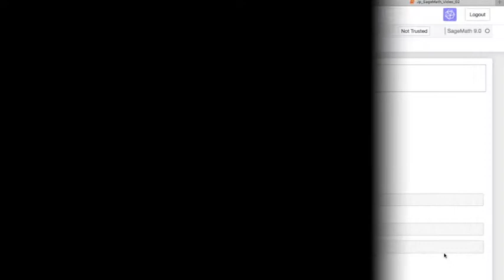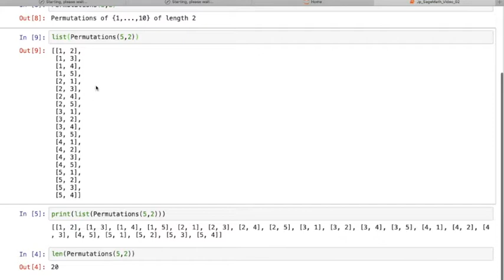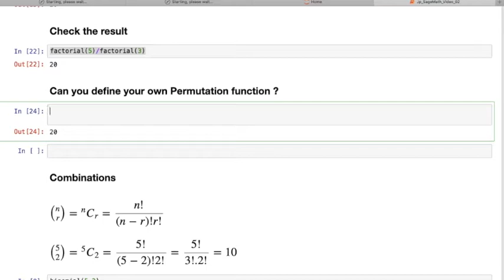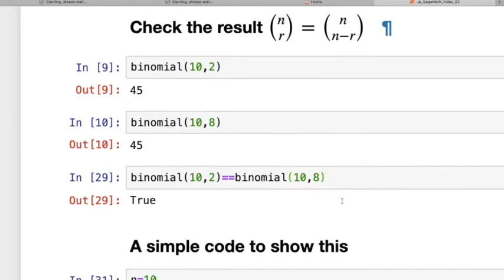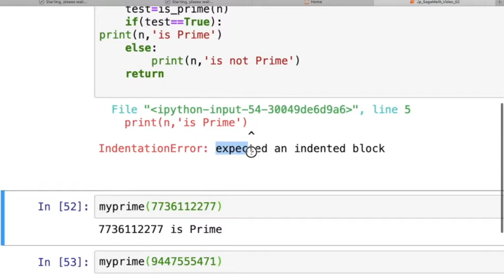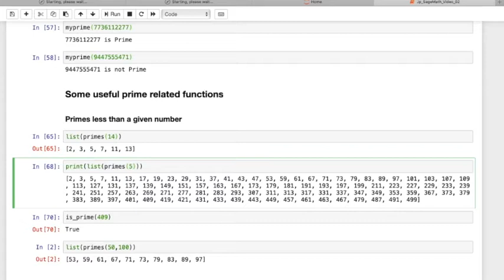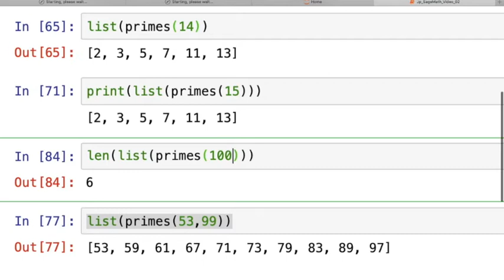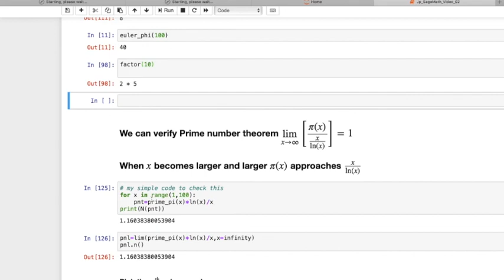SageMath Class Series 02: Number Theory Part 1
Number Theory Part 1
Contents
Number Theory 01
Factorial
Permutation and Combinations
Different prime number related functions
Pi function, Euler Phi function